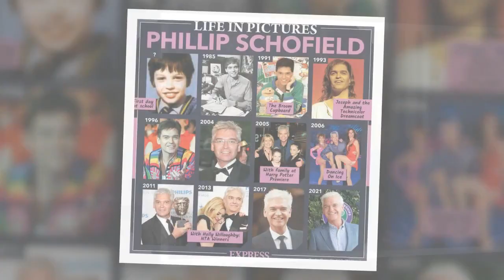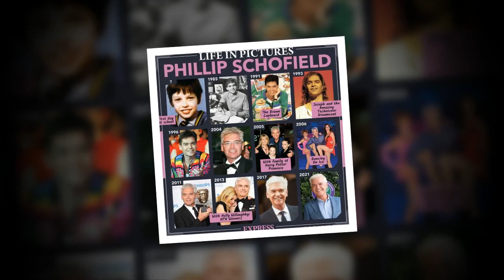Phillip Schofield shares concern over Holly Willoughby injury